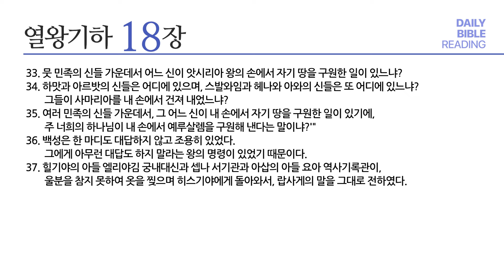[성경통독] 매일 통독2024 (새번역)_왕하 17-18장_2024.04.27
1년 일독, 알기 쉬운 새번역으로 매일 함께 매일 통독

내레이션: 지종현 목사 (베이직교회)

00:00 오프닝
00:03 왕하 17장
07:51 왕하 18장